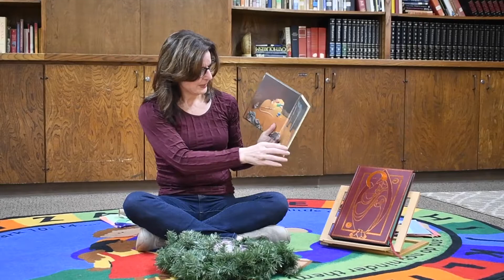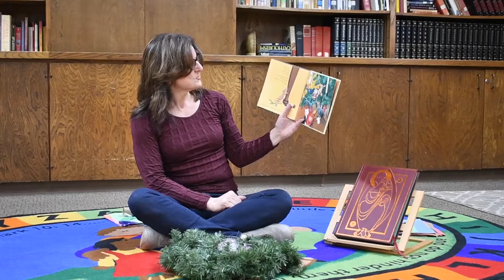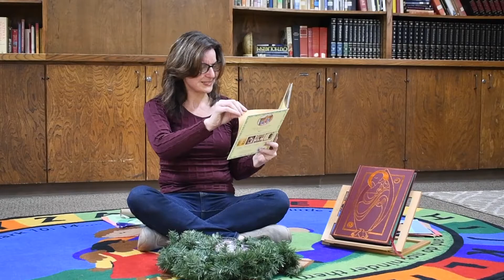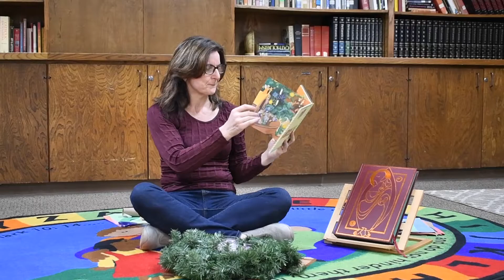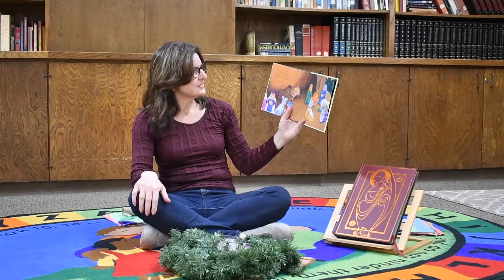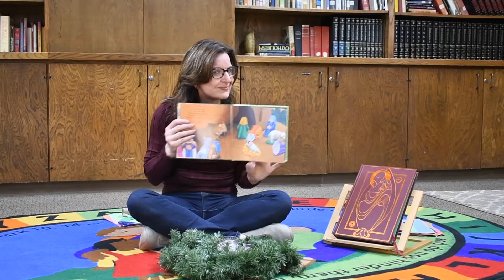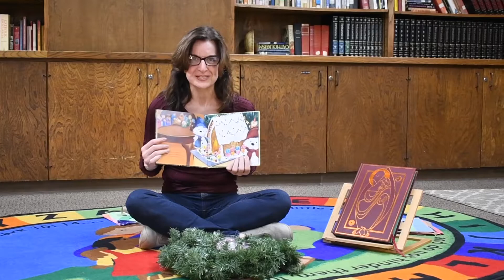SMT Sunday School-November 29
This week's Coloring Pages: A variety of Advent coloring pages to choose from, go

If you would like to submit the drawing of your child, please email at or tag the Church on Instagram at @stmartinla

Music: Permission to podcast / stream the music in this service obtained from ONE LICENSE, License A-734958.